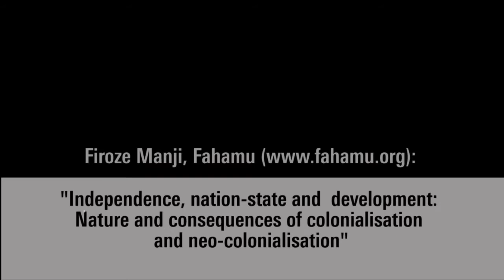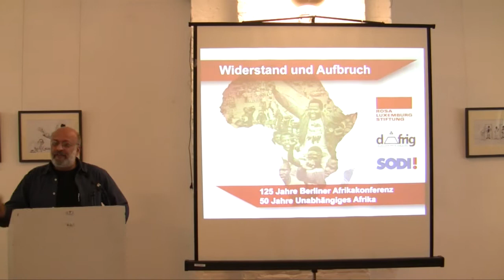Firoze Manji, Fahamu: "Independence, nation-state and development"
"Nature and consequences of colonialisation and neo-colonialisation"
[de]:
Vor 125 Jahren fand in Berlin eine Konferenz ihr Ende, in deren Ergebnis die europäische Kolonialexpansion in Afrika faktisch zum Abschluss kam  der Kontinent wurde einvernehmlich unter den europäischen Großmächten aufgeteilt. Im Jahr 1960 erlangten 17 Länder Afrikas ihre staatliche Unabhängigkeit.
Firoze Manji aus Nairobi/Kenia beschreibt in seinem Vortrag prägnant und lebhaft drei historische Perioden auf dem Kontinent seit dem Ende des 2. Weltkrieges und rechnet mit der Entwicklungspolitik des reichen Nordens ab. Die Rede in voller Länge finden Sie auf der Dokumentationsseite
[en]:
125 years ago the Berlin Conference led to the conclusion of european colonial expansion in Afrika  the continent has been separated among the european superpowers. In 1960 17 african countries has become independent.
In his statement Firoze Manji from Nairobi/Kenya describes concise und lively three historical african periods since second world war and settles his account with the development politics of the North. The speech in full length can be found on the documentation

Firoze Manji, a Kenyan with more than 30 years experience in international development, health and human rights, is Director of Fahamu, an organisation committed to using information and communications technologies to support the struggle for social justice in Africa His has previously worked as Regional Representative for Health Sciences in Eastern and Southern Africa for the Canadian International Development Research Centre (IDRC) in Nairobi; Chief Executive of the Aga Khan Foundation (UK) and Africa Programme Director for Amnesty International. He is currently Visiting Fellow in International Human Rights at Kellogg College, University of Oxford.